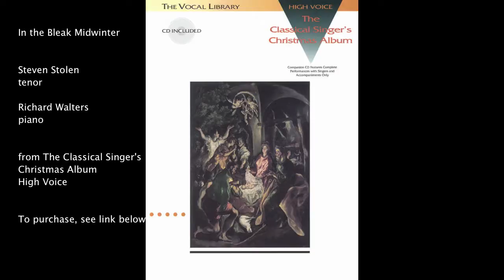In the Bleak Midwinter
From The Classical Singer’s Christmas Album (Hal Leonard, Sheet Music Book)

Christmas music selected especially for the classical singer. Contents: The Virgin's Slumber Song (Reger) • O Holy Night • The Birthday of a King (Neidlinger) • Jesus of Nazareth (Gounod) • Noëls Des Enfants Qui N'Ont Plus De Maisons (Debussy) • O Jesulein Suess (Bach) • Ermuntre Dich (Bach) • Nun Wandre Maria (Wolf) • Schlafendes Jesuskind (Wolf) • Epiphanias (Wolf) • Silent Night (arr. Walters) • In the Bleak Midwinter (arr. Walters) • I Stand Here at the Cradleside (Karg-Elert).